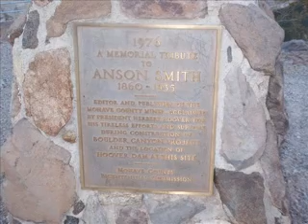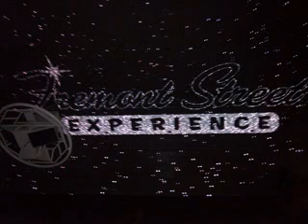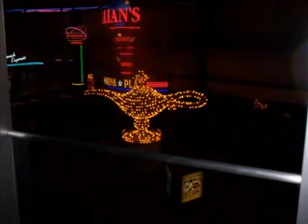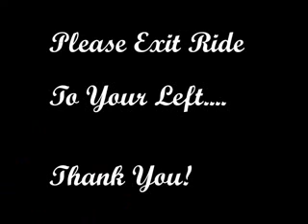TRMV's Wild Las Vegas Ride 11/08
My latest tour of Sin City